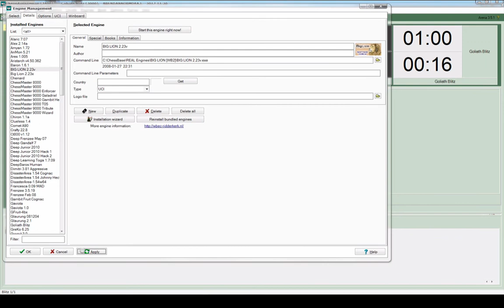How to Install an Engine in Arena Chess GUI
This video shows how to install a chess engine in the Arena Chess GUI.